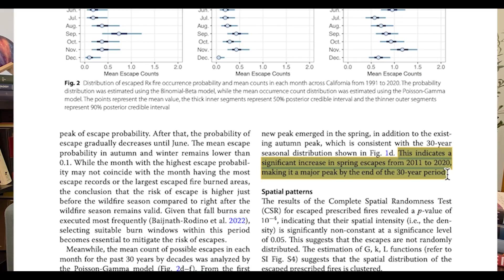The Risks of Fighting Fire with Fire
As wildfires become more frequent and intense, understanding how we manage fire is more important than ever.

PhD Candidate Shu Li (UC Irvine) joins Dr. Janine Ann Baijnath-Rodino and Master's Student Cameron Petrusevski from UCLA’s Atmospheric & Oceanic Sciences Department to discuss:

• How prescribed (“Rx”) fires reduce wildfire risk
• Why a tiny number can escape control
• The science and strategies behind safe fire mitigation

This episode explores the benefit and reliability of perscribed fires to better understand wildfire variables and fire mitigation.

This video is created solely for educational and informational use.
Our goal is to increase public understanding of atmospheric science, wildfire behavior, and mitigation strategies.
It is not intended for commercial gain, nor is it a substitute for official wildfire or emergency guidance.

All video clips, images, and music featured in this episode are either:
• original content,
• used with permission, or

This content is not official emergency advice.
Always follow guidance from your local fire authorities and the National Weather Service for real-time wildfire and evacuation information.